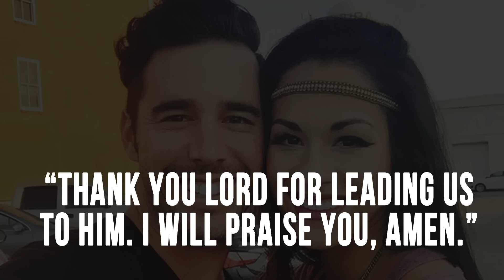Craig Strickland Found Dead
The body of Craig Strickland, the lead singer of country group Backroad Anthem, has been found.